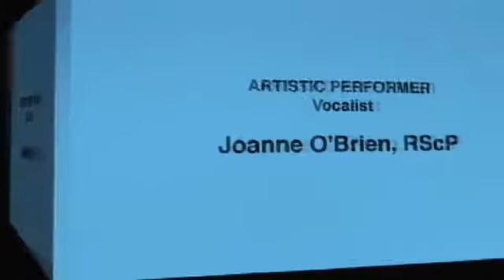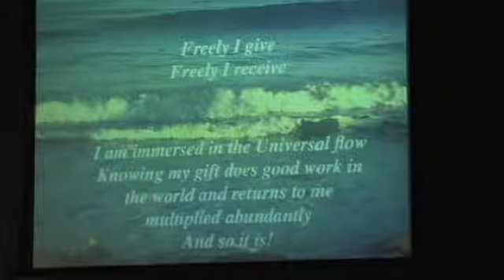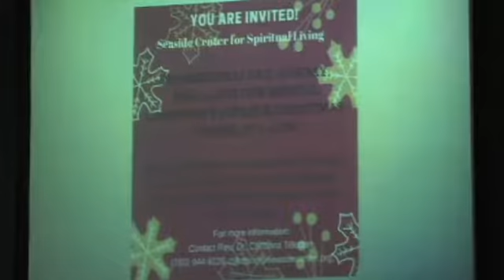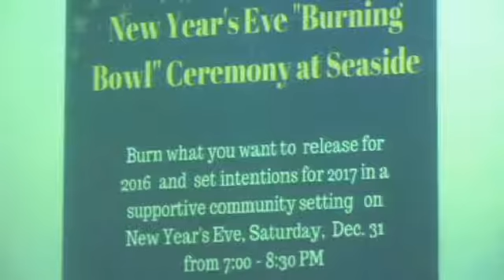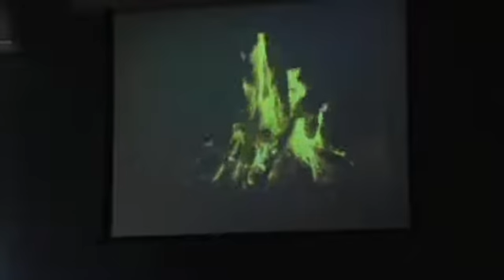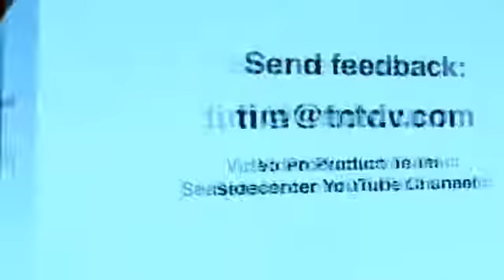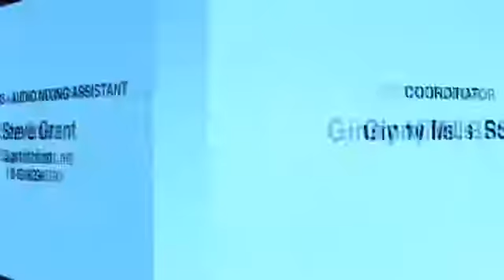11-30-16 Taizé Service, Rev. Lori McMacken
Join us for our fifth Wednesday night service which is always a Taizé, music, meditations, and short readings. In essence, it's a night of relaxation.